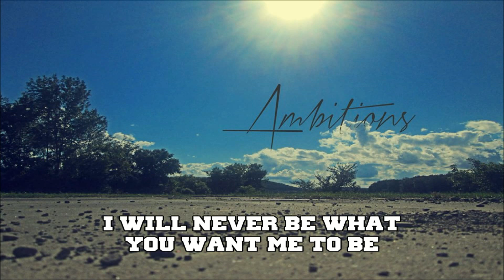Ambitions|Judgement|New Single 2013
Ambitions first single! We really hope you enjoy our music! Recorded at Isolate Studios with Lee Fenstamaker. Also you can like and follow us on: